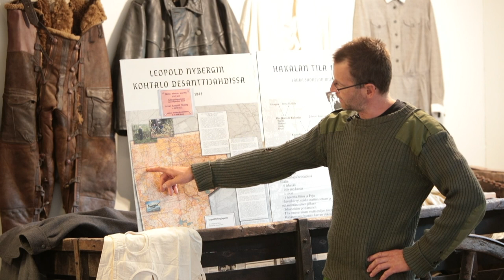Mil-Safarit 2019 esittelyvideo1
Mi-Safit Oy:n syksyn 2019 ohjelmatarjontaa